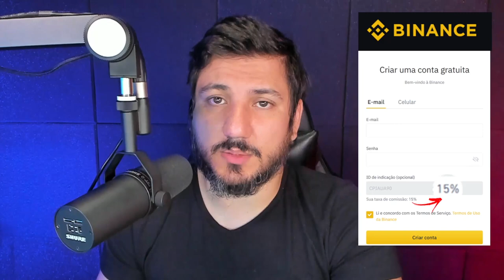POLÍCIA FEDERAL INDICIA CRIADOR DA GAS CONSULTORIA POR ORGANIZAÇÃO CRIMINOZA